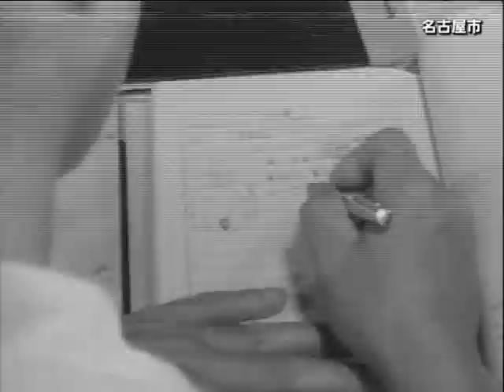【名古屋市公式】ゴン太とオキとプッピーと(昭和40年制作)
東山動物園の人気ゴリラトリオと、飼育する浅井力三さんの姿を紹介しています。

本動画は無断転用禁止です。
本作品には、動物福祉と安全管理の観点から現在では不適切な表現が含まれていますが、制作された時代背景を考慮し、当時のまま公開しています。
本動画の使用を希望される場合は、東山総合公園までご連絡ください。